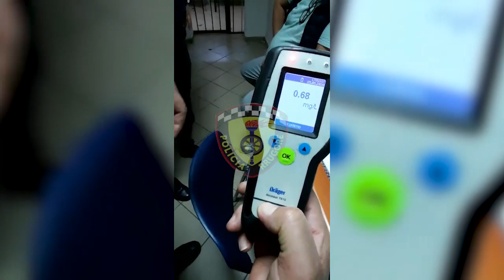Normaliteti rikthen shkeljet! Të dehur dhe pa patentë, arrestohen 18 shoferë, 'kërdi' me gjoba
TIRANË-Me lehtësimin e masave kufizuese për lëvizjen e lirë të mjeteve janë rikthyer shkeljet dhe bashkë me ato edhe gjobat nga policia.

Policia e kryeqytetit  në 24 orët e fundit ka arrestuar në kushtet e flagrancës 18 drejtues mjetesh, nga të cilët 11 në gjendje të dehur dhe 7 të pa pajisur me leje drejtimi.

Janë pezulluar 107 leje drejtimi, nga të cilat 23 për drejtim mjeti nën efektin e alkoolit, 74 për shpejtësi mbi normat e lejuara dhe 10 për shkelje të tjera të ndryshme. 78 gjoba janë vendosur për shkelje të semaforit.

Janë gjobitur 358 drejtues mjetesh të ndryshme, të cilët janë konstatuar se qarkullonin apo kishin ndaluar në korsitë e dedikuara të shërbimit publik dhe në pistat e rezervuara për biçikletat.

Por gjithashtu janë gjobitur 93 drejtues biçikletash, të cilët janë konstatuar duke qarkulluar në pistat që nuk janë të rezervuara për to.